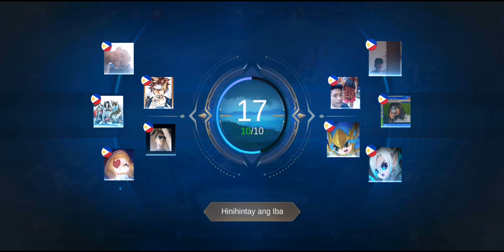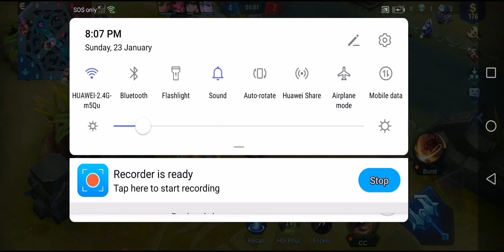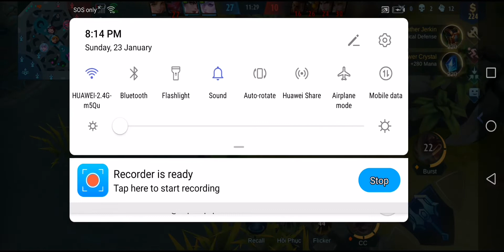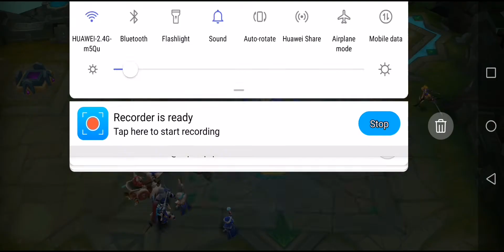23 January 2022